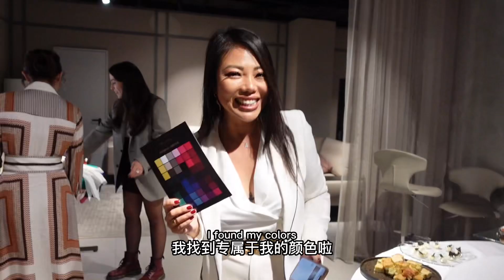ITALY VLOG🇮🇹| a weekend in Sanremo 意大利圣雷莫过个周末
It was my very first time to Sanremo, and it’s a beautiful city!!
Italy is full of surprises!! 😍